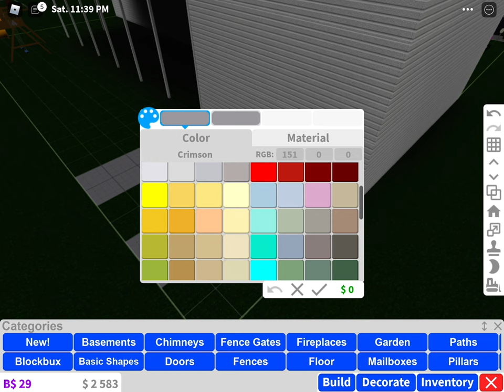How to build nice grass in bloxburg roblox